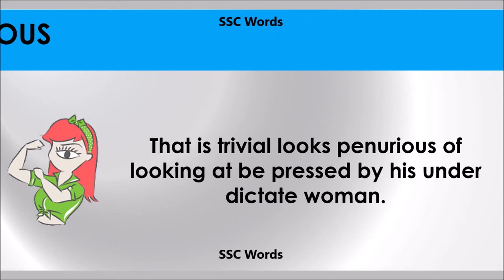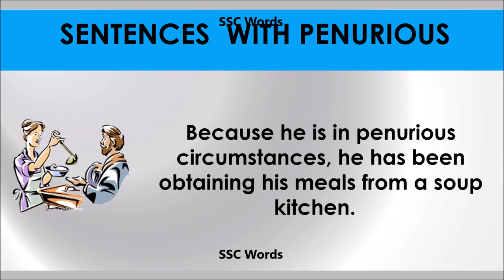Penrrious # Improve English # Meaning and 5 sentences # GRE CAT GMAT word # SSC Words